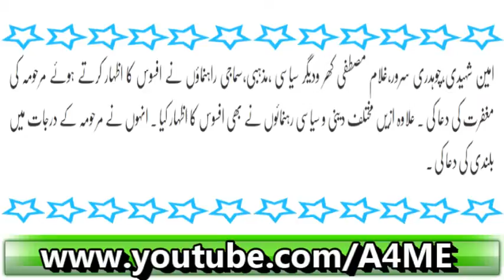Dr Tahir Ul Qadri Sab Kay Ghar Bhi Saf e Matam Special Report